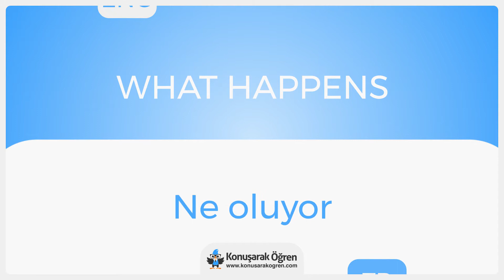What happens Nedir? What happens İngilizce Türkçe Anlamı Ne Demek? Nasıl Okunur? Çeviri Sözlük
What happens Türkçe anlamının ne olduğunu öğrenin. What happens nedir öğrenin. What happens İngilizce cümle içerisinde kullanın ve İngilizce olarak okunuşunu öğrenin. What happens videosu ile online çevirisini izleyin.

What happens hakkında daha fazla bilgi almak, örnek cümle içerisinde kullanımını görmek için: